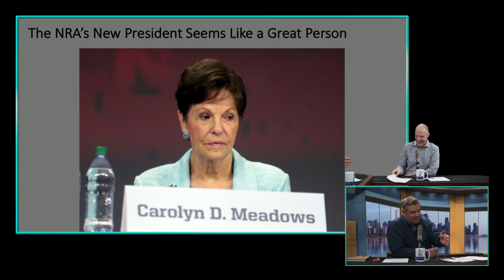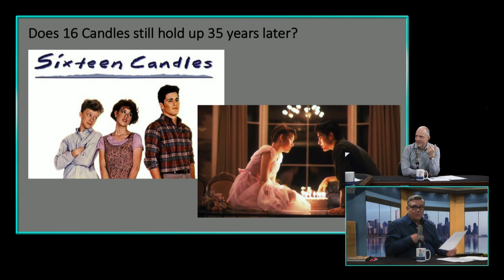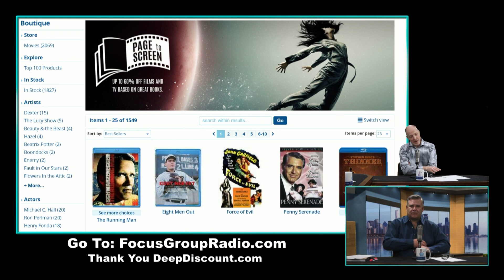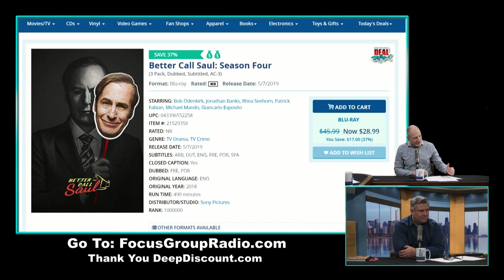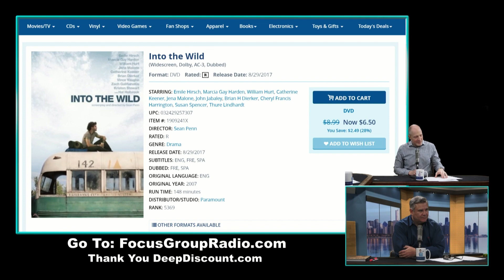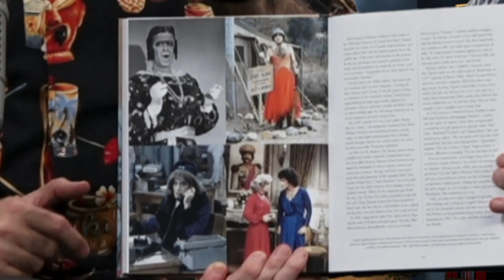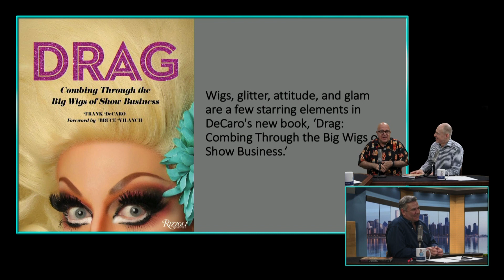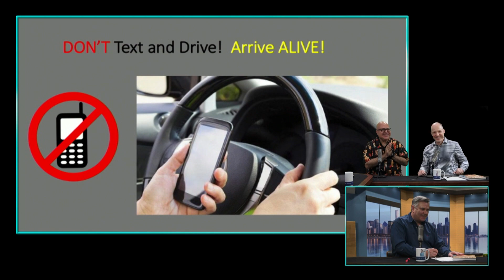A Frank discussion about Drag!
05.08.19 | Comedian, journalist, pop culture expert, and author Frank DeCaro joins The Focus Group. His latest book, “Drag—Combing Through the Big Wigs of Show Business” is a must have for your coffee table and a great hostess gift! The photos and smart writing is everything you want it to be and more. Get it!

We're all business. Except when we're not.